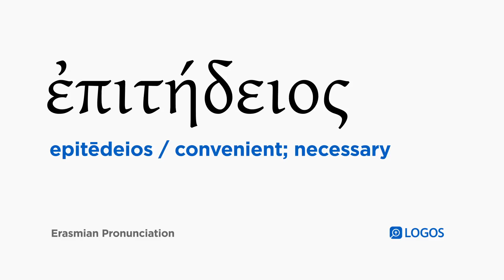How to pronounce Epitēdeios in Biblical Greek - (ἐπιτήδειος / convenient; necessary)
ἐπιτήδειος (epitēdeios) means convenient; necessary in Biblical Greek.

This video shows how to pronounce ἐπιτήδειος in the Erasmian pronunciation system.

Example Bible Verses:

James 2:16
and one of you should say to them, “Go in peace, keep warm and eat well,” but does not give them what is necessary for the body, what is the benefit?